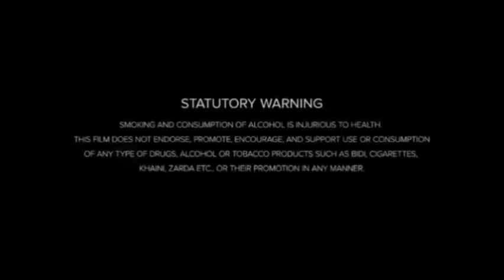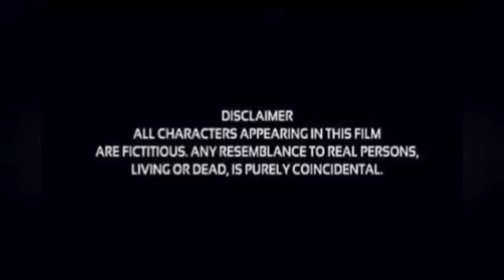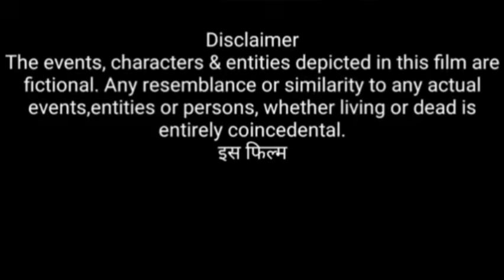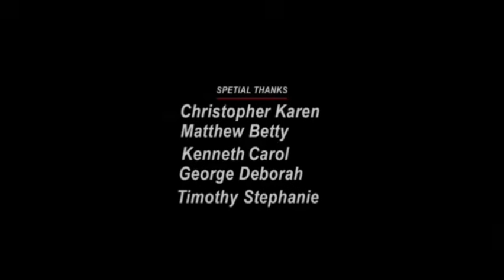Red 2 (2013) Movie || Bruce Willis, John Malkovich, Anthony Hopkins || Review And Facts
Movie Credits!
Directed by: Dean Parisot
Written by: Erich Hoeber
Produced by: Lorenzo di
Cinematography: Enrique Chediak
Edited by: Don Zimmerman
Production company: Di Bonaventura Pictures
Distributed by: Summit Entertainment